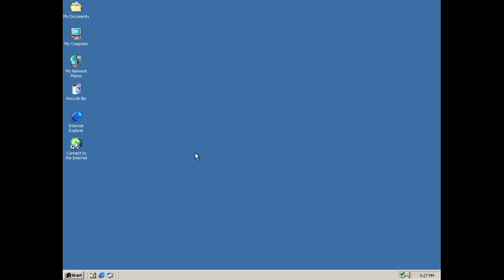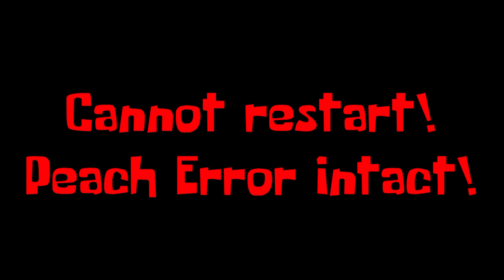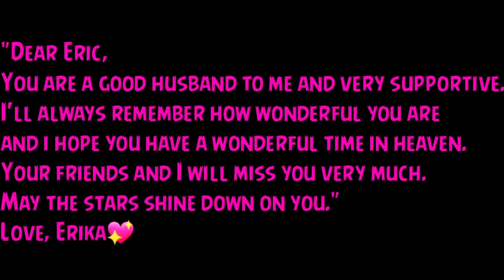Peach Error 2: I'm Coming for You!!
Main Character: Princess Peach
Chances: 25
Punishments: 2
Code: None

Sources Used:

Google
Voice Maker.com
Bing
Kinemaster
Khinsider
Voiceforge
The Sounds Resource
Ytmp3
IblisXPaint
Vocal Remover